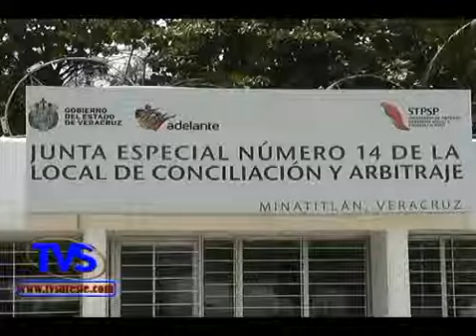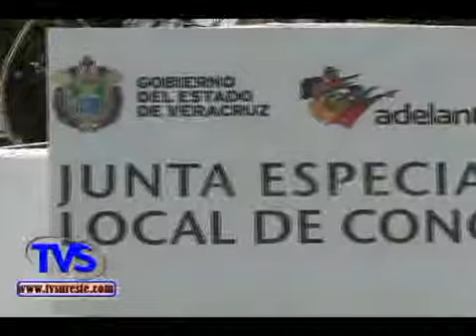TVS Noticias.- 50% de demandas de Junta de Conciliación se han logrado arreglos, Minatitlán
- 50% de las demandas de Junta de Conciliación se han resuelto a través de conciliación, Minatitlán, Ver.